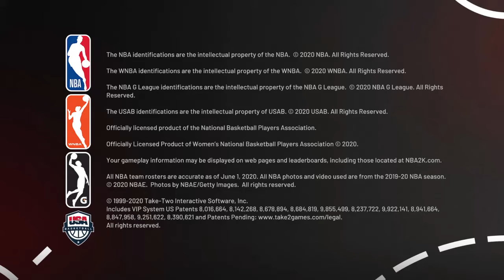NBA 2K21_20210701205538